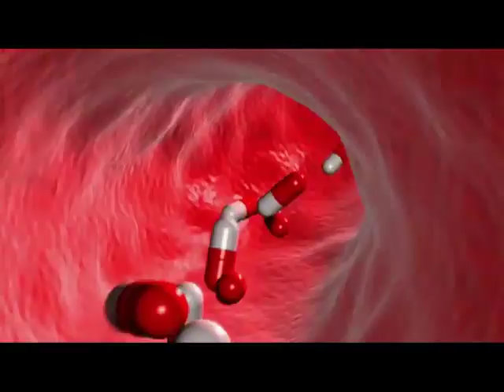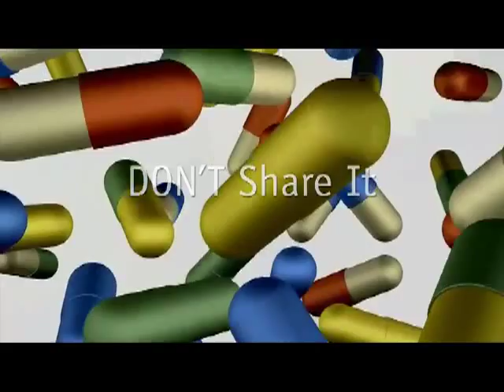B1.26 Antiseptics and antibiotics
Learning outcome:
Explain the use of antibiotics to control infection